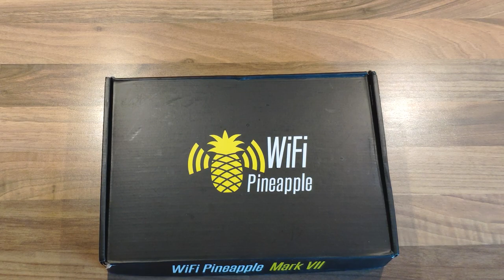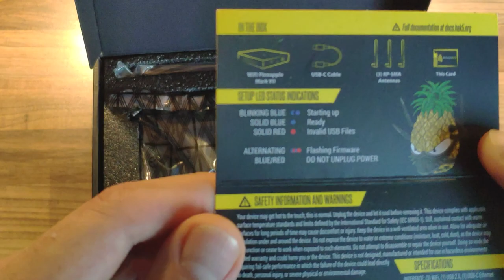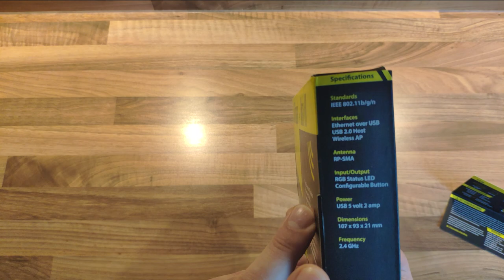Wifi Pineapple Mark Vii - Unboxing [Deutsch]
Wifi Pineapple Mark vii oder mk7 von hak5 Unboxing auf Deutsch. Ich zeig dir was zum Tactical Wifi Pineapple dazu gehört und weiter Informationen + Specs.

Links:
*Mark 7